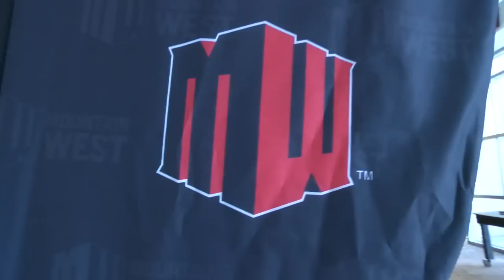SDSU MEN'S HOOPS: MOUNTAIN WEST MEDIA DAY - BEHIND THE SCENES - 10/14/15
SDSU head basketball coach Steve Fisher, along with senior captains Winston Shepard and Skylar Spencer, took part in Mountain West Media Day on Wednesday in Las Vegas. The Aztecs are the preseason pick to win the conference title for the second straight year.